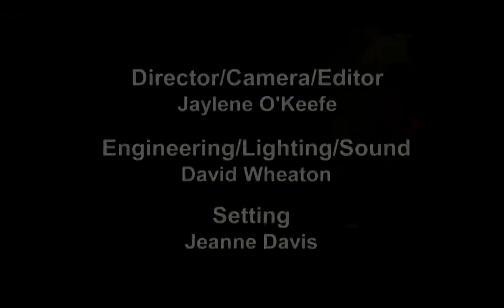Community of Christ: "God Uses Broken Things"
Susan Oxley shows how God finds beauty and utility amidst brokenness.  This video is part of the March 2013 "Witness the Word: Sermons on Demand"
Scriptures: I Corinthians 11:20-22, 23-25